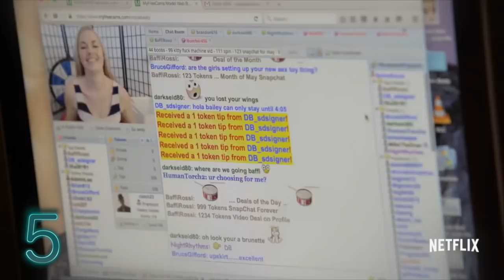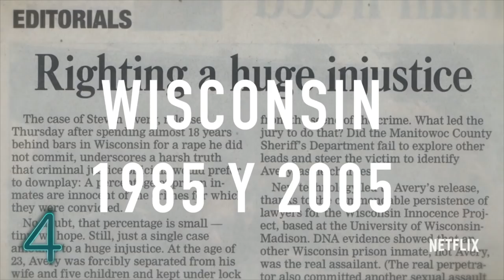7 PROGRAMAS PRÔHIBIDÔS y PÊRTURBADORÊS por LOS QUE NETFLIX SE METIÓ en PROBLEMAS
7 PROGRAMAS PROHIBIDOS y PERTURBADORES por LOS QUE NETFLIX SE METIÓ en PROBLEMAS

3.- SIGUENO EN NUESTROS FACEBOOK